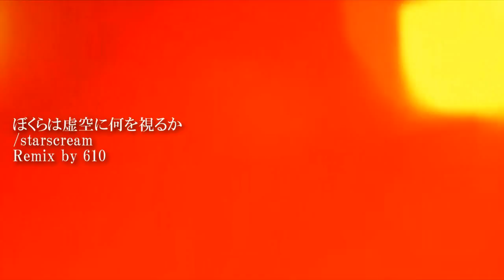【Trailer】SNUFF / Studio Cocoon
「SNUFF / Studio Cocoon」

-Track List-
01 open (intro) / 大猫
02 パプリカ・ダンスホール (naline remix) / starscream
03 talk to deray (naline remix) / 大猫
04 腫瘍pt.2 feat.starscream (Buts remix) / 寛治
05 朱ノ路 (stsc remix) / おちやめ
06 Disc Turn (stsc remix) / Ginryu
07 ぼくらは虚空に何を視るか (610 remix) / starscream
08 腫瘍pt.1 feat.maho- (stsc remix) / 寛治
09 腫瘍pt.2 feat.starscream (Psychobeats self remix) / 寛治
10 顔 (humposeria remix) / 寛治
11 ぼくらは虚空に何を視るか (fanfan remix) / starscream
12 壊れた雨 (stsc remix) / DAM-T
13 madhand (BTS remix) / 寛治
14 Ver.Beta (大猫 remix) / hattori
15 Break (bonus track) / Psychobeats

-Guest Remixer-
M1,M2：naline

M10 : humposeria

Movie Directed by 寛治